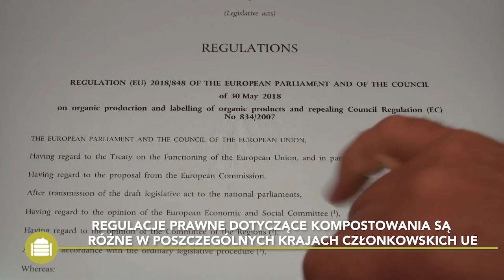Kompost termofilny - Praktyczne informacje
en film Best4Soil stanowi wprowadzenie do termofilnego wytwarzania i zastosowania kompostu. Na końcu filmu znajdziesz dodatkowe informacje na te tematy.